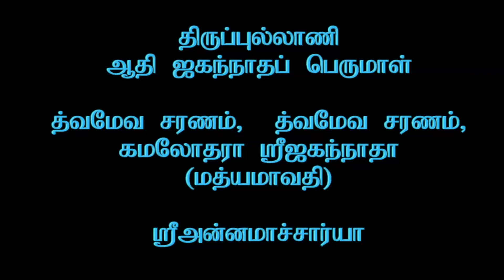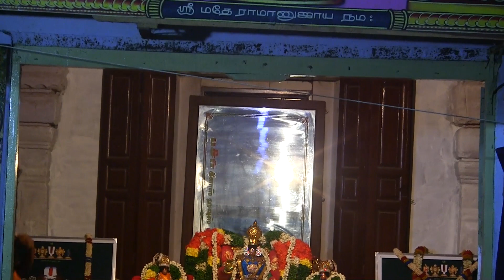Thirupullani Aadhi Jagannatha Perumal - Thvameva Charanam_ Madhyamavathi_D Pasupathy_3m 30s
Thirupullani Aadhi Jagannatha Perumal : Thvameva Charanam_ Madhyamavathi (Annamacharya)
(D Pasupathy)  - Camera :  Thirukkoshtiyur Vembu